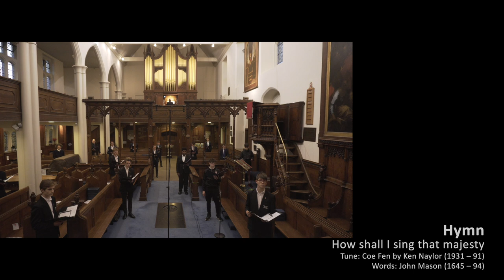Dulwich College Evensong